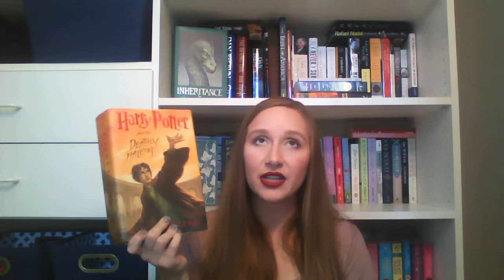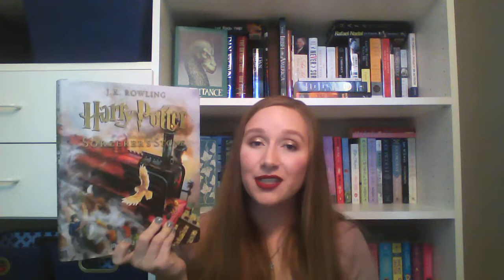Finally Fall Book Tag!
Hi, guys! I am Alexandra. Today's video is the Finally Fall Book Tag. I hope you guys enjoy.

Books Mentioned:
1. The Fellowship of the Ring by J.R.R Tolkien
2. The Fault in our Starts by John Green
3. Alexander Hamilton by Ron Chernow
4. The Hannah Swensen series by Joanne Fluke
5. Illuminae by Amy Kaufman and Jay Kristoff
    Inferno by Dan Brown
    Harry Potter and the Deathly Hallows by J.K. Rowling
    Double Fudge Brownie Murder by Joanne Fluke
6. Everything, Everything by Nicola Yoon
7. Wuthering Heights by Emily Bronte
8. Alex & Eliza by Melissa De La Cruz
9. Harry Potter and the Sorcerer's Stone by J.K. Rowling

Makeup:
1. Lip Stick - Stila Stay All Day Liquid Lipstick in Rubino
2. Eye shadow- Too Faced Best Year Ever Palette & Stila Liquid eye shadows in Grace & Smoldering Satin